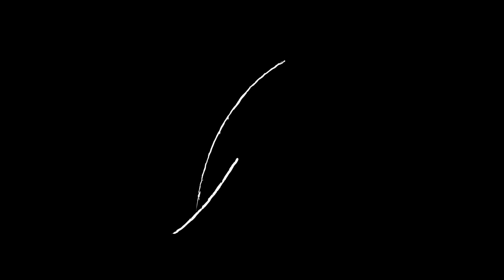KANSUET Y SUS PECES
ARTISTA PANAMEÑO, OBRAS DE PECES